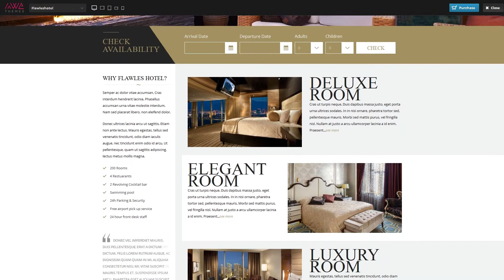Flawleshotel - Online Hotel Booking Theme